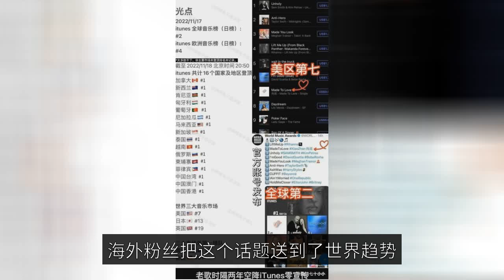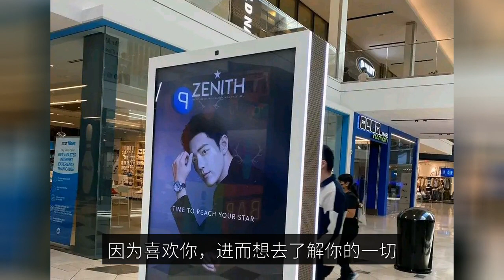China's Xiao Zhan, the face of the world, overseas fans' unique love for Xiao Zhan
Xiao Zhan is a young local artist who has a great influence in the international arena! It's an artist who can easily draw attention to himself even without overseas work experience and account, and the related topics can easily be on the world trend! But no one knows how many overseas fans there are! The only thing we know is that in the 2020 microblogging night King's selection voting, in the mainland fans call to stop playing vote, to overseas fans as the main force of the insistence on playing vote situation Xiao war has nearly second place ten times the number of votes cliff lead. Xiao Zhan's 31st birthday, in order to cooperate with the clear action, even the birthday blog posts are automatically pushed by the system, overseas fans sent the topic to the first place in the world trend, and the spread of the ground wide and big screen! They expressed their love for this Chinese artist in their own way! Xiao Zhaoge's "Point of Light" was launched on iTunes after two years, and relied on the vast number of overseas fans who could not purchase it at home, making "Point of Light" go straight to #27 on the charts and #2 in a few hours. It also won the No. 1 spot on the "Top 20 Best Selling Singles of All Time" released by British cultural newspaper Far Out Magazine . All of Xiao's works have been exported to overseas countries and have received very good ratings! The high luxury brands endorsed by Xiao Zhan have achieved global publicity on all platforms, Xiao Zhan is truly enjoying the publicity of a global spokesman, the same as the majority of screens in relevant places! The win-win cooperation between the brand and the artist is most evident here in Xiao Zhan. As many foreign netizens say, in the shopping malls abroad among the huge floor posters of European and American faces, Xiao Zhan is the only Chinese face, feeling very shocking! There are many ways to export culture, and celebrities are one of the most delightful! Because like you, and thus want to understand everything about you, the background you grew up in, your country. Netizens commented that Xiao Zhan is not going out, but he is standing there to attract a lot of eyes to look to the East. I also hope that more young artists can go out to the world, to show the charm and style of our country's young generation!